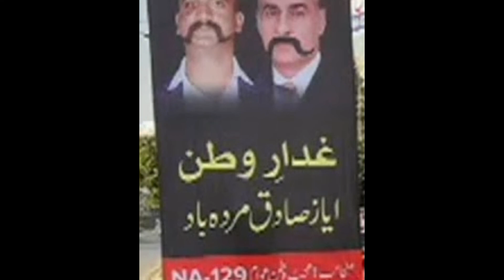Traitor Ayaz Sadiq | People express anger | Banners go up in NA 132 and throughout Lahore haqeeqat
Traitor Ayaz Sadiq | People express anger | Banners go up in NA 132 and throughout Lahore haqeeqat  plus
My youtube channle haqeeqat plus
1  How to Check Vehicle Registration Details in Pakistan ll panjab ll carll bikel  clike hire
 2  Cash Limit to Carry with You At Saudi Airports - Urdu/Hindi by yeh kasy clike hire
5  How To Check Qatar Iqama And pasport expiry date and Driving License Online Expiry Date Status urdu  clike hire
6  How to Check Naqal Kafala OR Tanazul online of saudi arabia urdu hindi  clike hire
7  How to Get Saudi Kafeel SPONSOR ID Number Online Without Absher yeh kasy urdu hindi clik hire
8  how to check final exit with sponsor id urdullfinal exit visa printllfinal exit visa check ksa hindi  clik hire
9  HOW TO CHECK YOUR IQAMA FEE PAID OR NOllhow to check iqama expiry datell check trafic fine hindi clike hire
10 how to change stc wifi password in urdu hindillhow to change wifi password hindi clike hire
11  How To Know WiFi Password In Real Way? wifi ka password kasy dikhty hy?how to heck wifi password cliek hire